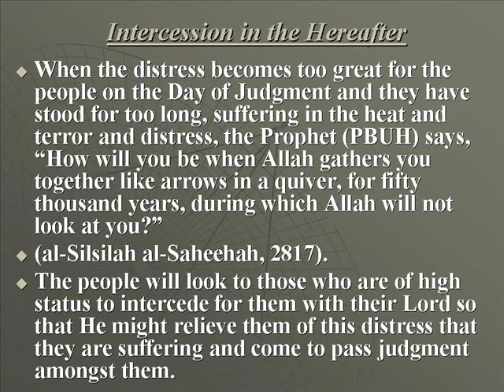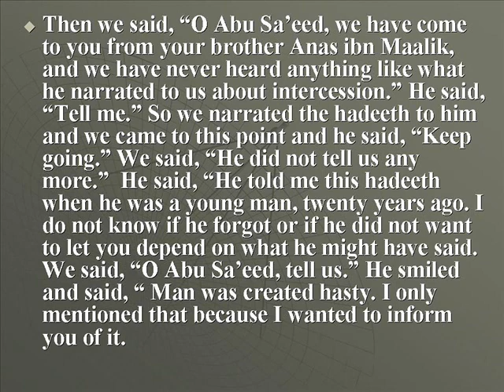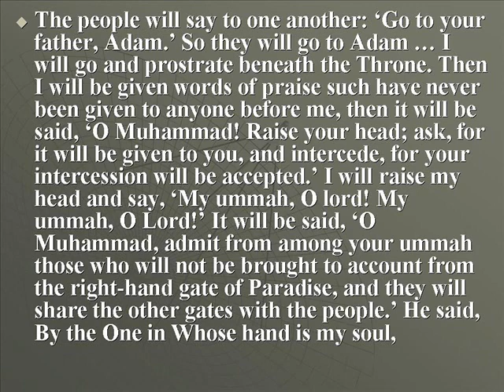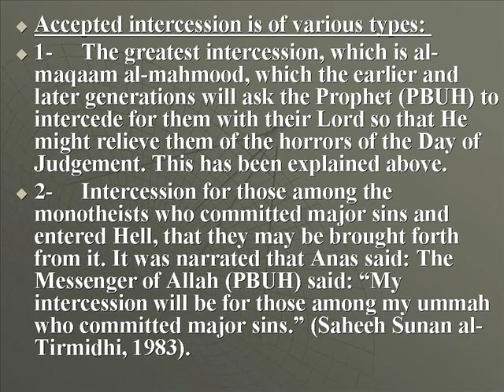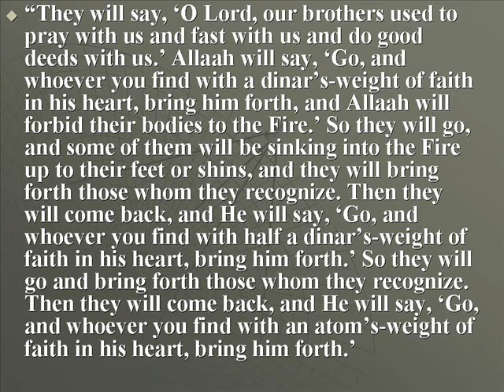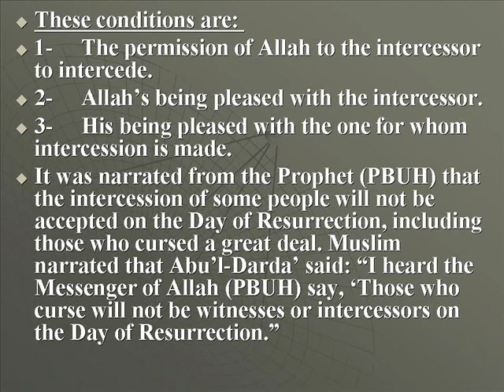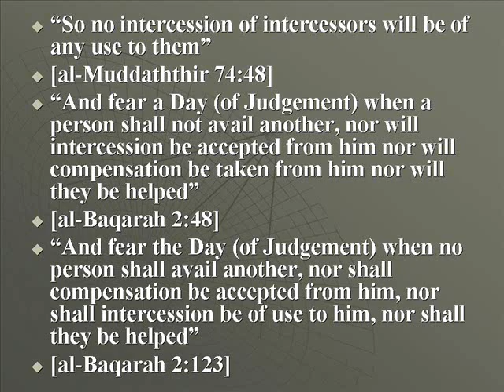Intercession in Hereafter